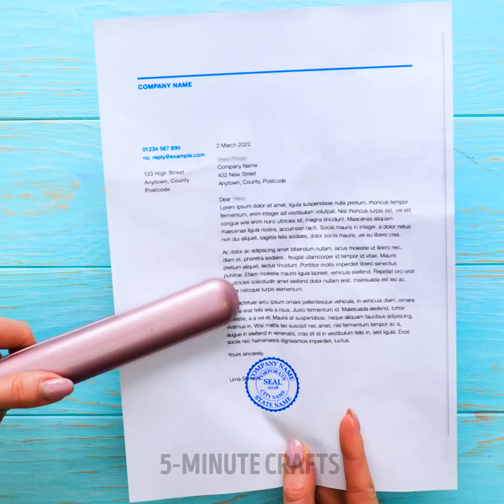random hacks that can solve some problems at home